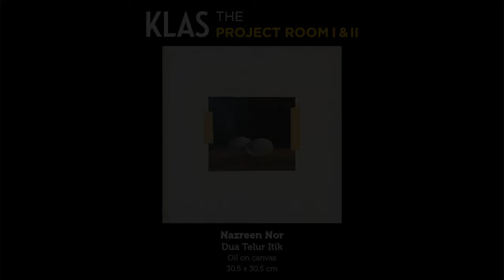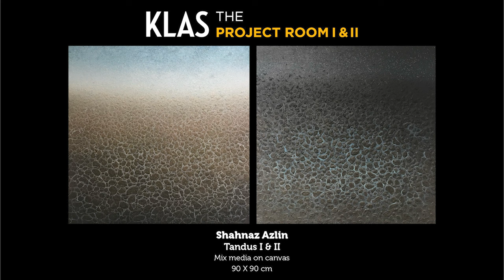Complete Listing KLAS The Project Room I & II Exhibition | 17th April - 30th May 2023 @ KLAS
KLAS The Project Room I & II Exhibition from 17th April to  30th May 2023 at KLAS, 150 Jalan Maarof, Bangsar.

Chapter :

0:00 - Introduction
0:33 - About The Project Room I & II
0:39 - Artworks by Khairul Izham
1:32 - Artworks by Izuddin Basiron
2:46 - Artworks by Luqman Nur Zainal
4:51 - Artworks by Nazreen Nor
7:33 - Artworks by Fuji Anggara
8:32 - Artworks by Shahnaz Azlin
9:06 - Scan to locate us at KLAS Bangsar
9:12 - Scan to visit our social media